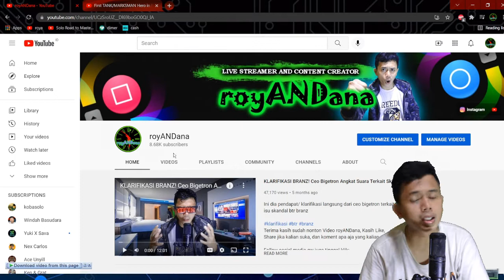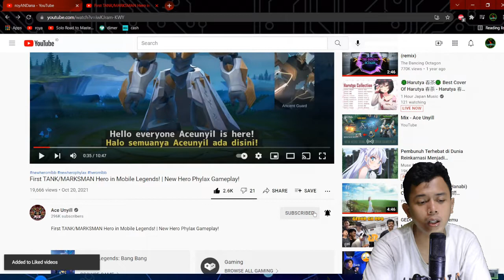PERTAMA KALI DALAM SEJARAH HERO BARU PHYLAX ROLE TANK - MARKSMAN (Gameplay)